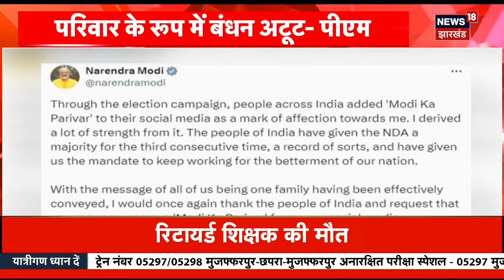Bpsc शिक्षक भर्ती Tre 3.0 परीक्षा 19 जुलाई से शुरु ✅ Admit Card जारी इस दिन से होगी ।।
Bpsc Tre 1.0, 2.0 में फर्जी बाहर 🔥 खाली Seat पर Revised Results, 2nd मैरिट सूची देखें ।।
Bpsc शिक्षक Tre 3.0 परीक्षा 23 जून से ✅ Revised Results, Domecile, Age Relaxation सभी पर चर्चा ।।

Bpsc शिक्षक Tre 3.0 परीक्षा को लेकर महत्पूर्ण जानकारी 🔥 Latest Update , Exam Date/ admit card ।।
Bpsc Tre 3.0 शिक्षक भर्ती 😭 अब नहीं होगी // High Court का आदेश सुन लीजिए ।। bpsc tre 3.0 exam date

Bpsc शिक्षक भर्ती 2024 Tre 3.0 में देरी 🔥 अब Exam खत्म, क्या है सच // bpsc tre 3.0 admit card
Bpsc शिक्षक भर्ती Tre Revised Results ऑनलाइन फॉर्म भरें ✅ सप्लीमेंट्री/ फर्जी बाहर ।। bpsc tre 3.0

Bpsc शिक्षक भर्ती 3.0 🔥 फिर से results आएगा Tre 1.0, 2.0 की बहाली ।। bpsc tre 3.0 admit card ।
Bpsc Tre 1.0, 2.0 को फिर से Revised Results, सप्लीमेंट्री रिजल्ट्स// Tre 3.0 में क्या होगा ।।

Bpsc शिक्षक भर्ती 🔥 3.0 Update, Revised Results/ bpsc tre 3.0 एडमिट कार्ड कैसे देखें ।।
Tre 3.0 पेपर लीक अब नहीं 😱 Online परिक्षा, 1-5,6-8,9-10 वाले अभ्यर्थी ध्यान दे ।।hello friends

bpsc tre 3.0 cut off kitna rahega।।

bp
bpsc tre 3.0 vacancy
sc tre 3.0 prt syllabus